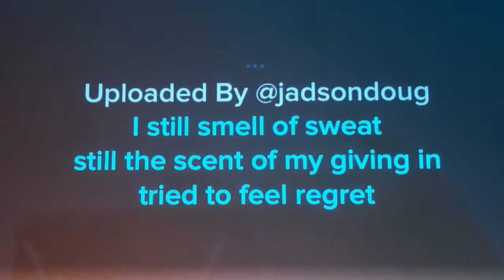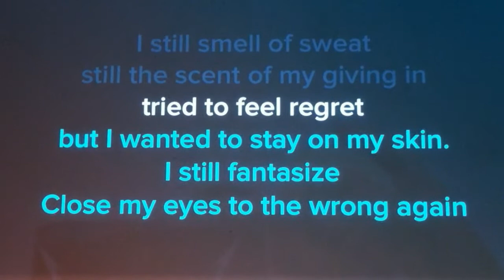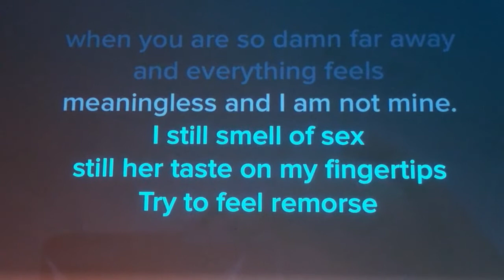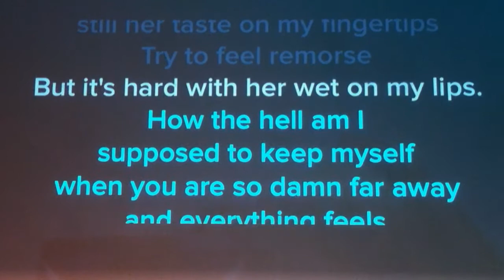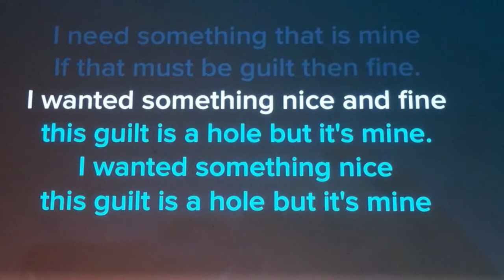Pain of Salvation - Meaningless [Karaoke Metal]